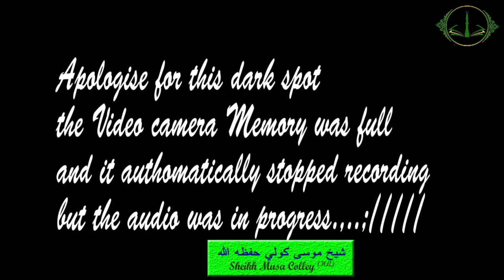Tarawee II Sheikh Musa Colley